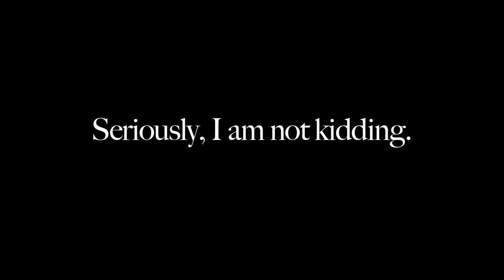How to Paint a Boot with the Tipsy Artist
"Bedazzled Boot" taught by the Tipsy Artist. Tiffany teaches fun informative online painting videos for beginners with a glass of wine and a whole lot of fun! You learn how to paint a masterpiece from start to finish in just about 3 hours in the comfort of your very own home.  Templates are for sale for just $1

Tipsy Tools Supply List
1. Wine :)
2. Our Family of Brushes:
• "Big Daddy" – Sable 1/2" flat
• "Momma" Sable 1/4" flat
• "Little Buddy" Sable 1/8" flat
• "Lil Bit", Sable liner brush ☺
3. Easel (table top if you wish to sit or adjustable standing easel if you would like to stand)
4. 16 x 20 Canvas. **please note that our templates are designed to fit 16" x 20" inch canvas size.
5. Quart Size Plastic Buckets filled with water . You can find these at your local Hardware Store.
6. Rag for Drying Brushes (look for Kitchen “Bar Mops” at Walmart or painting cleanup rags at your local hardware store)
￼7. Ruler
8. Pencil
9. Medium Bodied Student Grade Acrylic Paints in 10 different colors:
￼• Black
• Cool Red
• White
• Cool Yellow
• Green (Deep Green on Chromacryl color charts)
• Purple (Violet)
• Raw Umber Brown
• Warm Mustard Yellow Oxide
• Orange Vermillion
• Cobalt Blue.
￼* I recommend Chromacryl Student Acrylic Paints which can be purchased online. Search for "Chromacryl" for several online store options.
10. Paper plates for mixing paint.
11. Scotch Tape for making template
12. Scissors for cutting template
13. Sharpie for drawing template
14. 8 1/2 x 11 Heavy grade card stock white paper for making templates
15. **Our templates for this painting are for sale at our Etsy Boutique